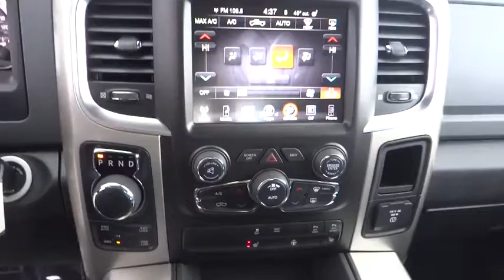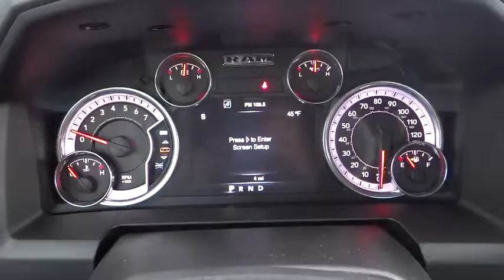2016 RAM 1500 GS122663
2016 RAM 1500
Lithia CJD Helena:
2016 RAM 1500 BIG HORN - Stock#: GS122663 - VIN#: 1C6RR7TT7GS122663

3377 US Highway 12 E

Heated Seats, 4x4, Back-Up Camera, Alloy Wheels, TRANSMISSION: 8-SPEED AUTOMATIC (8HP7... HEATED SEATS & WHEEL GROUP, PROTECTION GROUP, Tow Hitch. Big Horn trim, Bright White Clear Coat exterior. EPA 21 MPG Hwy/15 MPG City! SEE MORE!br /br /KEY FEATURES INCLUDEbr /Back-Up Camera, Trailer Hitch 4x4, Chrome Wheels, Privacy Glass, Keyless Entry, Child Safety Locks, Electronic Stability Control, Brake Assist. br /br /OPTION PACKAGESbr /QUICK ORDER PACKAGE 26S BIG HORN Engine: 5.7L V8 HEMI MDS VVT, Transmission: 8-Speed Automatic (8HP70), Steering Wheel Mounted Audio Controls, Sun Visors w/Illuminated Vanity Mirrors, Glove Box Lamp, Full Size Temporary Use Spare Tire, Underhood Lamp, Ash Tray Lamp, Big Horn Badge, Leather Wrapped Steering Wheel, Bright/Bright Billets Grille, Rear View Auto Dim Mirror w/Microphone, Locking Lug Nuts, Overhead Console w/Garage Dr Opener, Universal Garage Door Opener, Electroluminescent Instrument Cluster, Exterior Mirrors Courtesy Lamps, Auto Dim Exterior Mirrors, Big Horn Regional Package, Exterior Mirrors w/Supplemental Signals, Rear Dome w/On/Off Switch Lamp, Power Heated Fold-Away Mirrors, Electric Shift On Demand Transfer Case, Remote Start System, Power Folding Mirrors, Security Alarm, HEATED SEATS & WHEEL GROUP Heated Steering Wheel, Heated Front Seats, PROTECTION GROUP Transfer Case Skid Plate Shield, Front Suspension Skid Plate, Tow Hooks, ENGINE BLOCK HEATER, TRANSMISSION: 8-SPEED AUTOMATIC (8HP70) (STD), ENGINE: 5.7L V8 HEMI MDS VVT (STD). br /br /OUR OFFERINGSbr /Lithia Chrysler Jeep Dodge of Helena, located at 3377 US Highway 12 E Helena, Montana is happy to tell you that we've been serving the Great Falls, Butte and Bozeman area for longer than many of you might have owned your current car. With those years comes invaluable expertise br /br /Price does not include title, license, or dealer doc fees.  Price contains all applicable dealer incentives and non-limited factory rebates. You may qualify for additional rebates; see dealer for details.br / Some of our used vehicles may be subject to unrepaired safety recalls. Check for a vehicleï¿½s unrepaired recalls by VIN